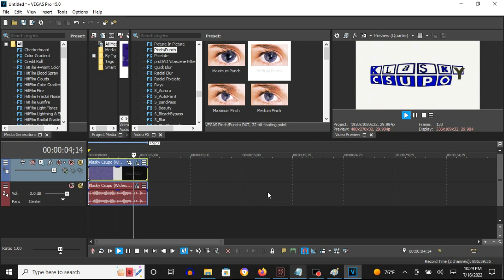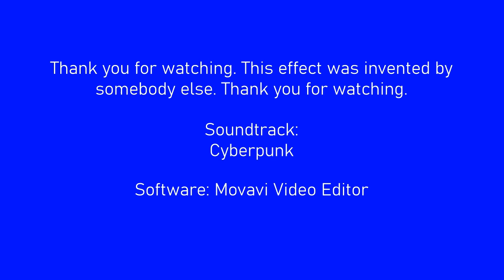How To Make Synthtic Speech On Vegas Pro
How To Make Synthetic Speech:

(VideoFX)

1st: Gradient Map - Synthetic Speech

0; R: 255, G:  255, B: 255, A: 255
1; R:   0, G:    0, B:   0, A: 255
2; R:   0, G:    0, B: 255, A: 255

2nd: Pinch/Punch - Medium Punch

(AudioFX)

1st: Orange Vocoder - SYNTHETIC SPEECH

Klasky Csupo in Synthetic Speech
43,720 views